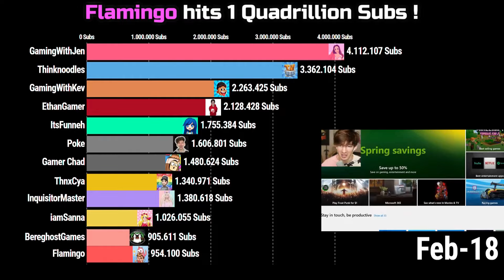Flamingo hits 1 Quadrillion SUBS GAS GAS GAS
It is the sub count history of Flamingo vs Lyna vs Inquisitor Master vs Denis vs ThinkNoodles vs Other Most Popular/Subscribed ROBLOX Youtubers from 2016 till Flamingo hits 1 Quadrillion SUBSCRIBERS.

Flamingo hits 1 Quadrillion SUBS GAS GAS GAS Meme